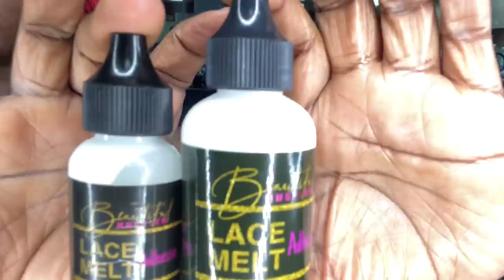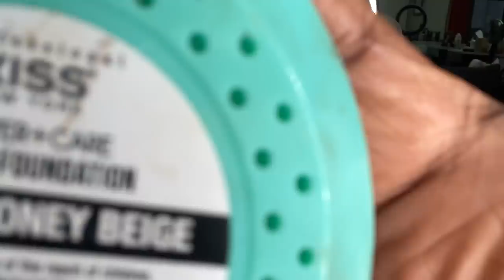Slay 8 of 30|ICY BLUE HAIR COLOR🥶🤍💙| LACE MELT OVER SHORT LOCS🤍💙|TRANSPARENT LACE🤍|ELVA HAIR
●▬▬▬▬▬▬▬▬▬♛Elva Hair♛▬▬▬▬▬▬●

Wig code : W364
Length : 18”

♡Want to win free hair? follow IG

Welcome to IAmBeautifulHustler TV🔥

TO PURCHASE MY HAIR & PRODUCTS FROM MY BRAND: (🔥TheBeautifulHustlerBrand 🔥)

Personal IG: Iambeautifulhustler
Business Instagram:_Beautifulhustler & @thebeautifulhustlerbrand